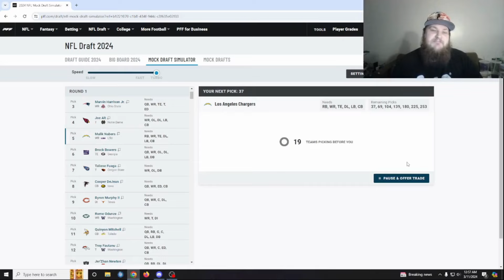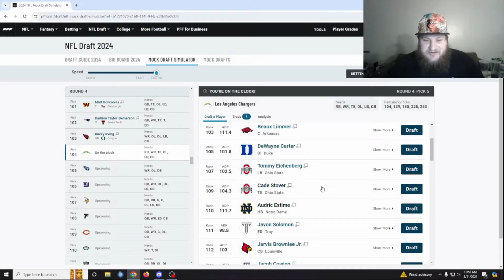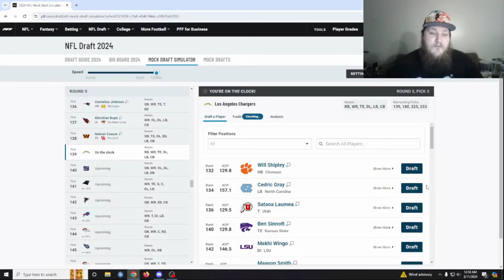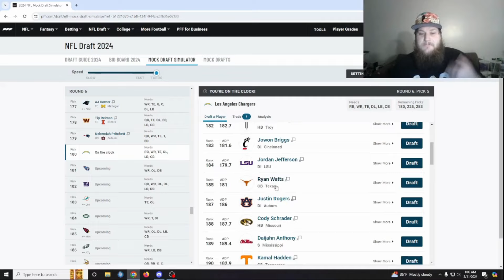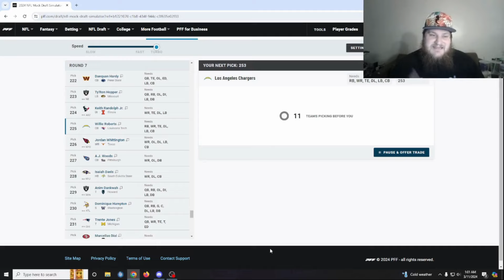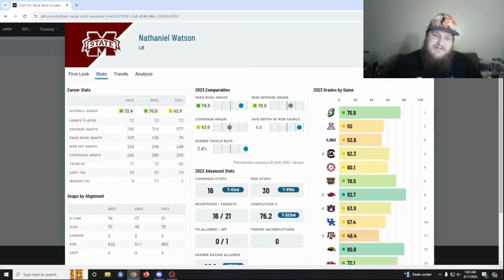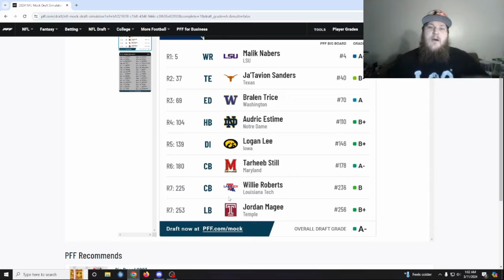LA Chargers 2024 Mock Draft